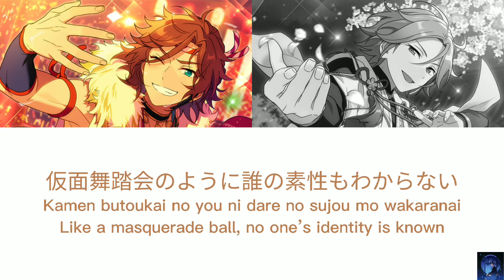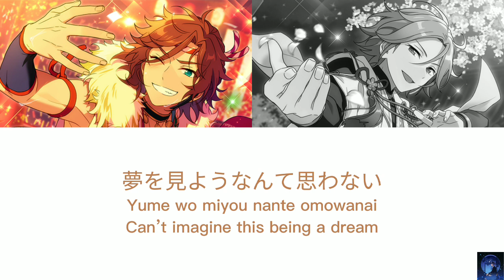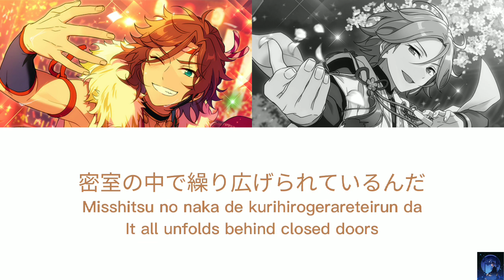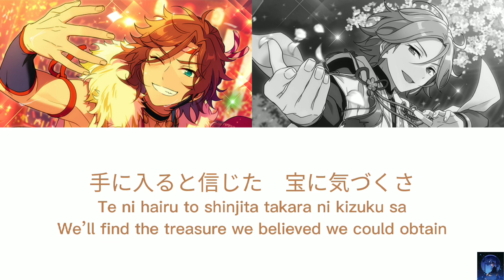Sleeper Mystery Train - Double Face (ES!!)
Name song: Sleeper Mystery Train
Unit: Double Face
Including artists:
三毛縞 斑 - Mikejima Madara (CV: 鳥 海 浩 輔 - Toriumi Kōsuke)
桜河 こはく - Oukawa Kohaku (CV: 海渡 翼 - Tasuku Kaito)